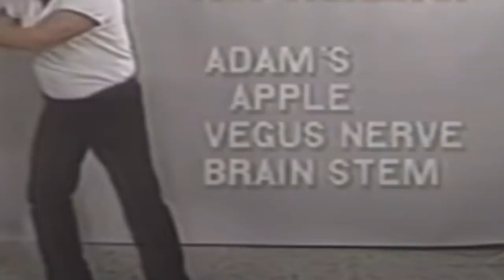The Worst Self Defence I've Ever Seen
We're checking out Dale from Detroit Urban Survival Training and Total Self Defense.